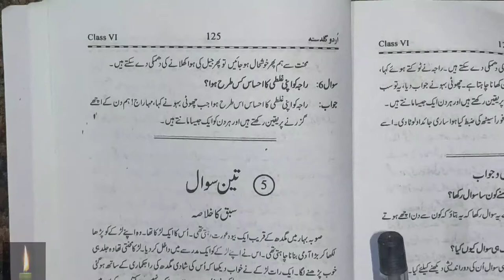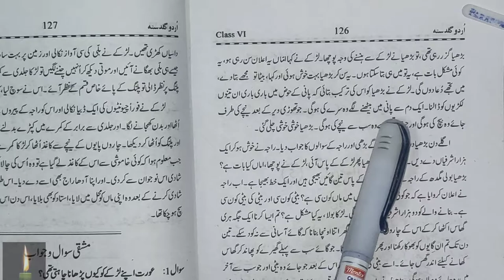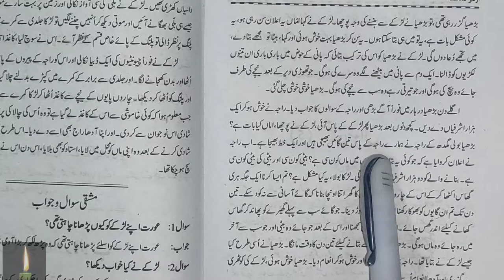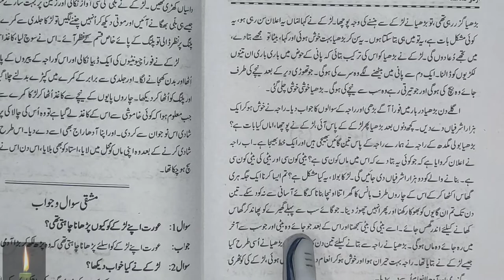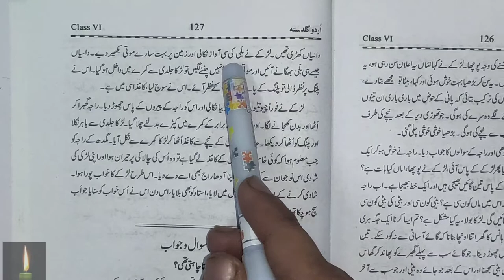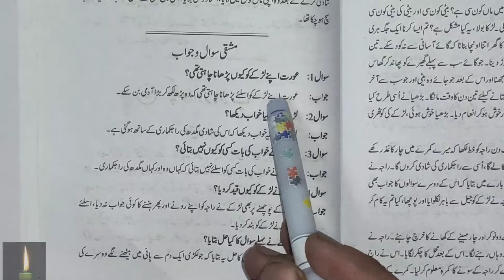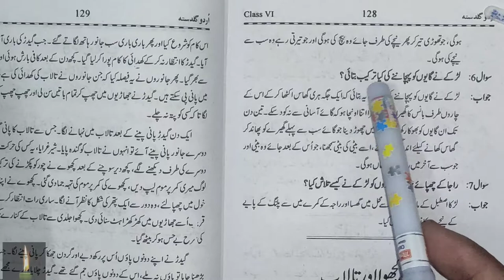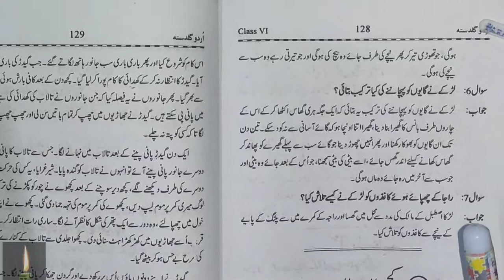Urdu || guldasta|| class 6|| ch 5|| teen sawaal.class 6 chapter 5 with answer Teen Sawal ncert cbse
Urdu || guldasta|| class 6|| ch 5|| teen sawaal.

class 6 chapter 5 with answer Teen Sawal urdu guldasta ncert cbse

  Urdu || guldasta||
chapter 1:- Jaisi niyat waisa fal 2:- Khushi kaa raaz 3:- pari ka wardaan 4:-kaun se din achche 5:-teen sawal